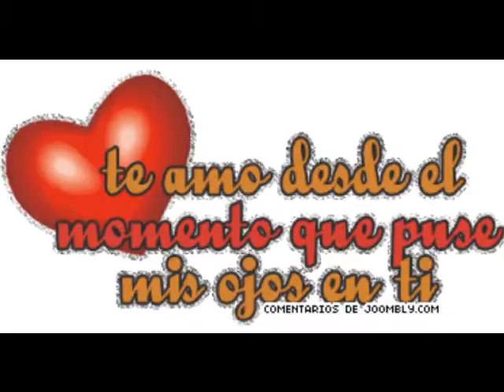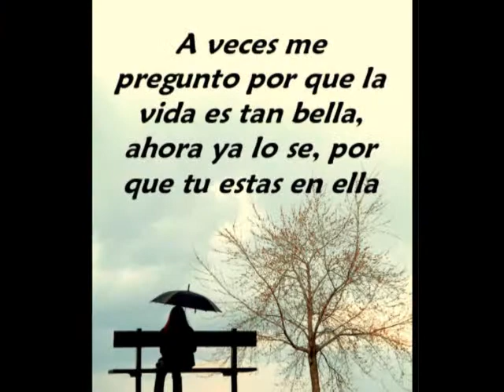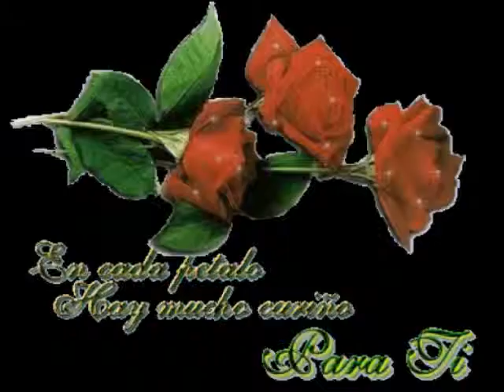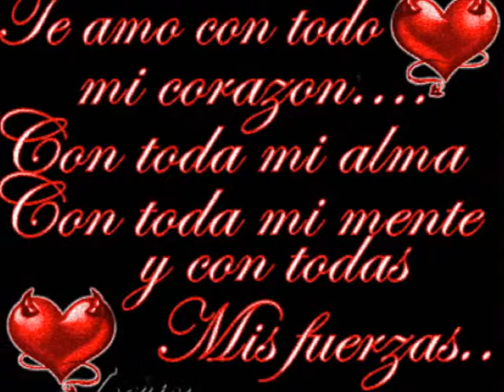GRUPO CONSENTIDO ( " Te Quiero "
cancion muy romantica .. TE QUIERO Sin Razon